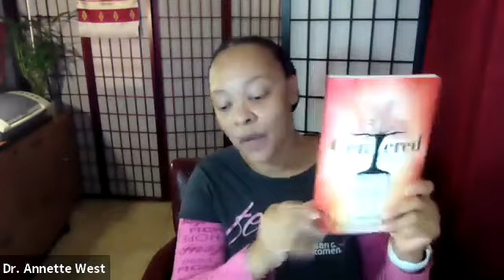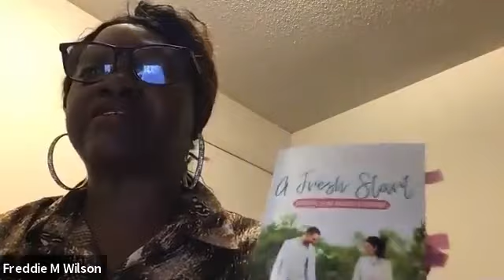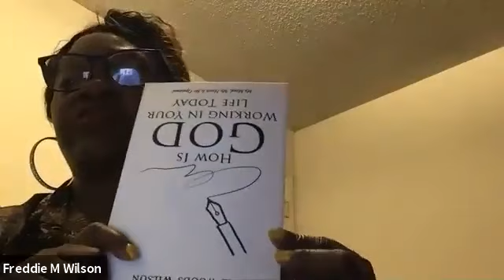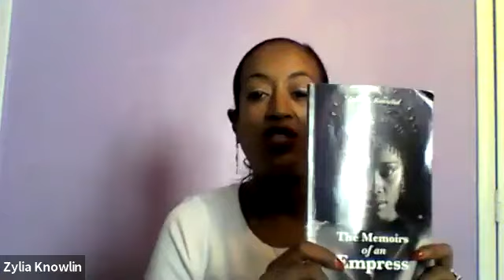BigBoss: Networking With Black Girls Write 2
We black female authors hold a call on the first Saturday of each month to discuss a myriad of topics. We discussed networking and finding our niche within our communities on Saturday, December 5, 2020. You should listen in.